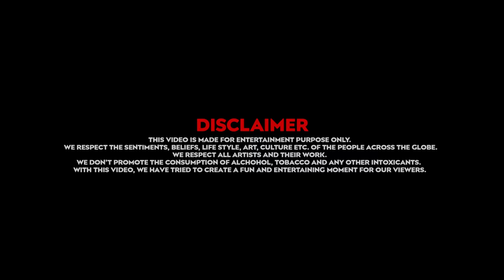MAYA MILON || NEW SANTALI FULL VIDEO 2023 || ROMEO & GEET || @RANGDOGADA OFFICIAL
🙏🙏 JOHAR 🙏🙏

Welcome to our official YouTube channel "@RANGDOGADA OFFICIAL "

MAYA MILON || NEW SANTALI FULL VIDEO 2023 || ROMEO & GEET || ‎@rangdogadaofficial8868

👉 SONG :- MAYA MILON

👉 STARRING :- ROMEO & GEET

👉DIRECTOR/CHOREOGRAPHER/CONCEPT :- RAJENDRA SOREN

👉SINGER:- PRAFULLA & JAMUNA

👉 LYRICS/COMPOSITION/SCRIPT :-
                                              LEDEM HEMBRAM

👉 DOP/EDIT :- AJIT KUMAR NAYAK

👉 GRAPHICS/DI/POSTER :- ASISH HANSDAH

👉 MUSIC LABEL :- Rangdogada official

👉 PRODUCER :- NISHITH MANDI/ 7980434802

🌟 DANCE GROUP :-
       SAPNA DANCE GROUP TATA NAGAR

👉 CO-PRODUCER AND FIELD MANAGER:- SUBODH MANDI AND PANDAB CHANDRA MANDI

👉 MAKE UP :- GOJI BHAI

ALL COPYRIGHTS PROPERTY OF "RANGDOGADA OFFICIAL"

                    WARNING :-

This audio/studio version song/promo video/full video/custom thumbnail/any visual of video is a copyright property of "RANGDOGADA OFFICIAL" if same audio/studio version song/promo video/full video/custom thumbnail/any visual of video/ remix music/dj song may be re-uploaded on any other channels that channel have face legal action and copyright strike.

Resso :-

our other music video:-

           SAGUN JOHAR